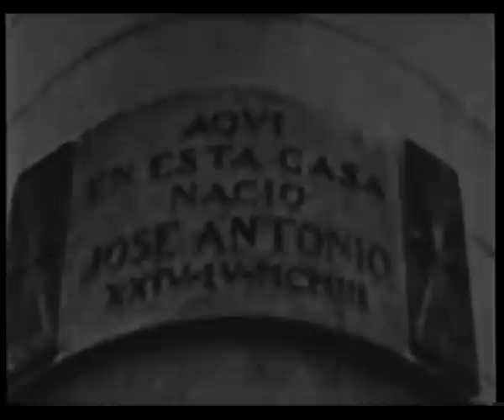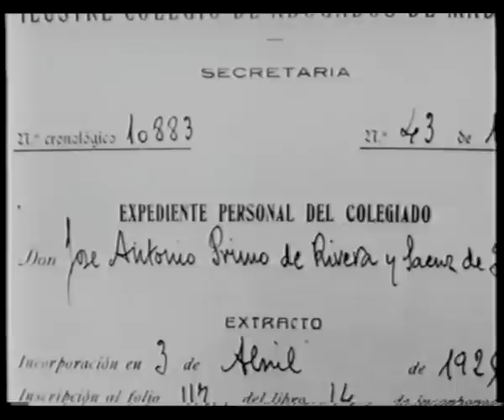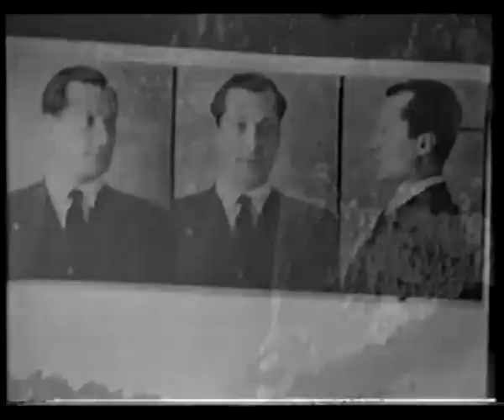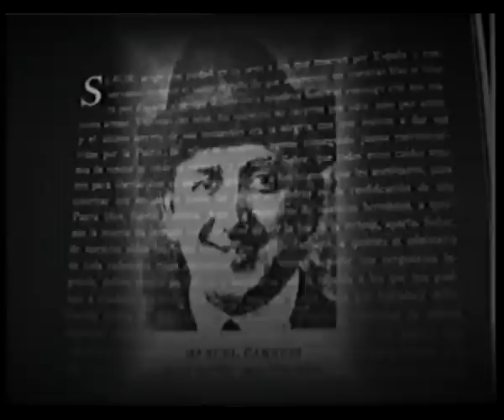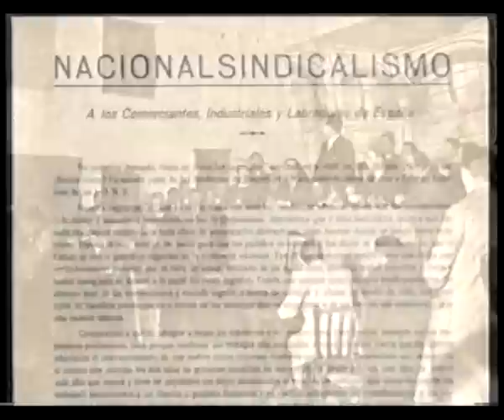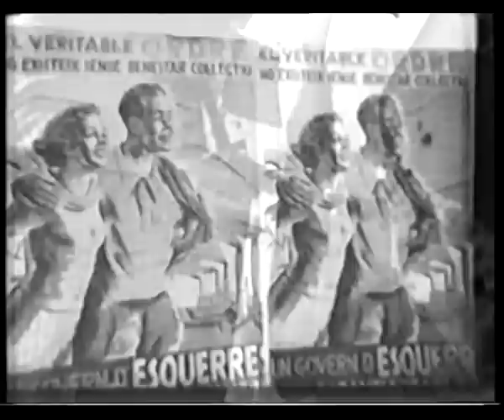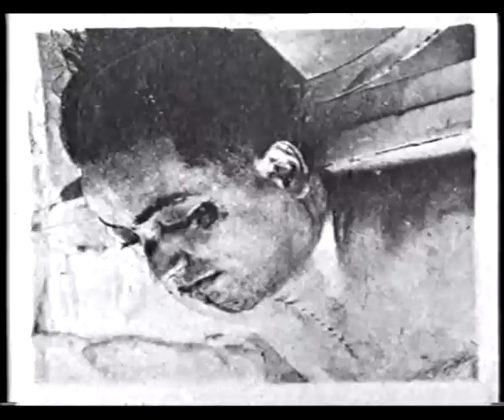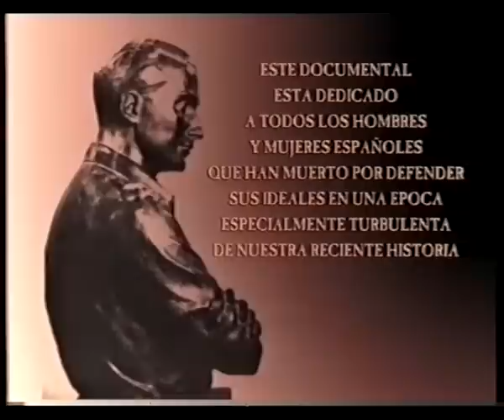Jose Antonio Primo de Rivera - su vida.avi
Jose Antonio Primo de Rivera - su vida.